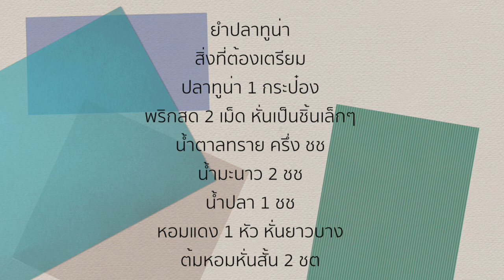ยำปลาทูน่าสูตรอาหารไทย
สูตรอาหารไทยที่แม่ครัวทำมาแนะนำทุกคนวันนี้คือ เมนูยำปลาทูน่า ถ้าใครกำลังมองหาสูตรอาหารทำง่ายและอร่อยแม่ครัวแนะนำให้ทำเมนูอาหารจนี้เป็นมื้ออาหารเช้า อาหารเที่ยง อาหารเย็นหรือทำเป็นอาหารสำหรับเวลาไหนก็ได้ที่หิว สูตรอาหารนี้มีส่วนผสมหลักๆแค่ปลาทูน่า, พริกสด, น้ำตาลทราย, น้ำมะนาว, หอมแดง, ต้นหอม, น้ำปลา กล่าวคือสูตรอาหารนี้ใช้ส่วนผสมไม่มากและมีขั้นตอนการทำไม่ยากเช่นกัน แม่ครัวเชื่อว่าคนที่ทำอาหารไม่เป็นก็สามารถทำตามคลิปวีดีโอได้อย่างง่ายดายและได้อาหารที่อร่อยถูกใจทุกคนในครอบครัวค่ะ ขอบคุณทุกท่านที่กดไลค์และกดติดตามให้แม่ครัวค่ะ